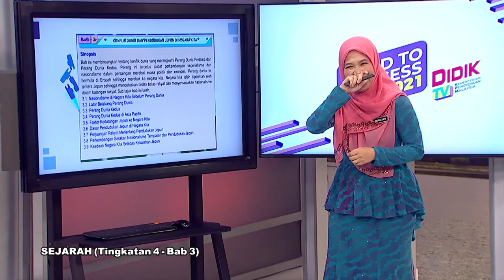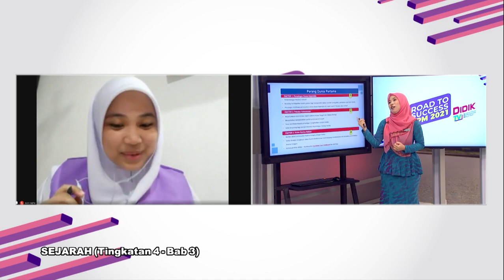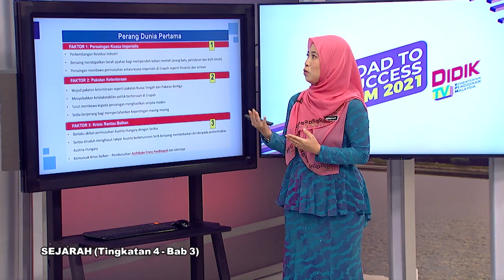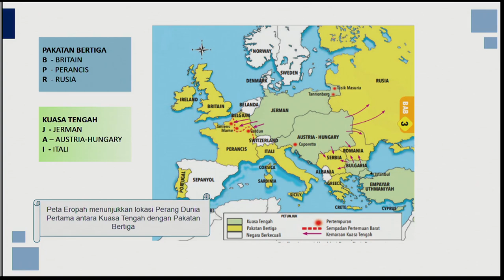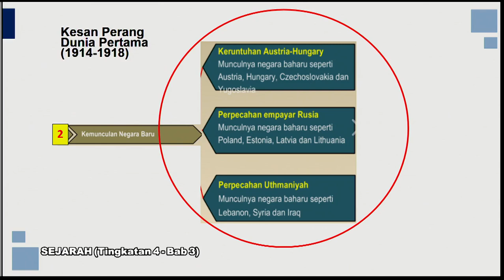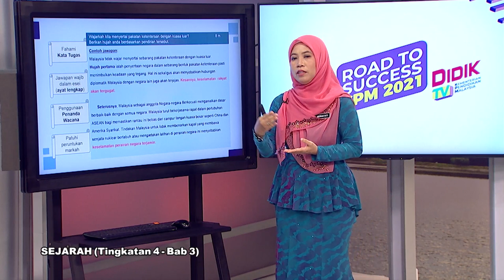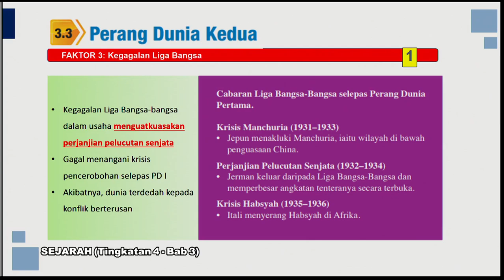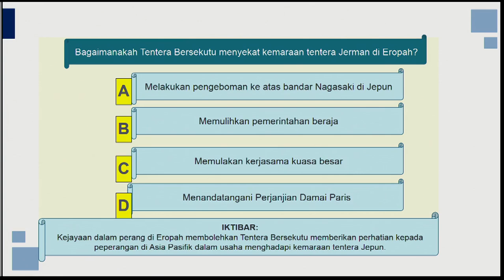DidikTV  RTS SPM 2021 Ep 169 Sejarah Ting 4 Bab 3